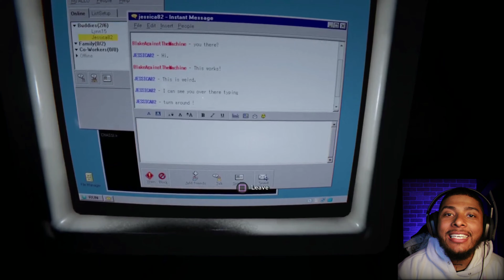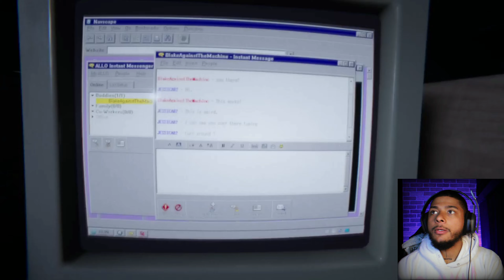CRAZY PEOPLE IN THIS CAVE WITH ME !!!!! | ep.5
Help! lol I FINALLY made it to the mines !!!

________________MY INFO______________

TICTOK